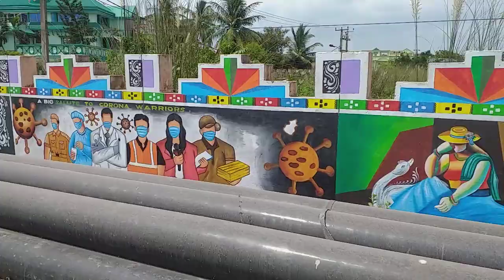3D wall paintings works in odisha # TBMC Advertising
Wall paintings Advertising agency in odisha jajpur bhubaneswar cuttack

TBMC Advertising agency

3D articles wall paintings

3D wall paintings